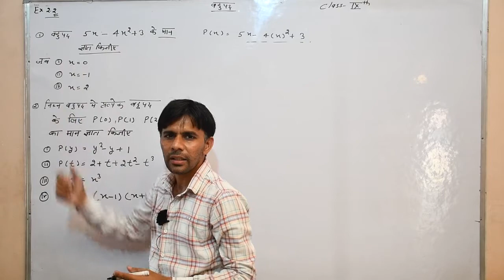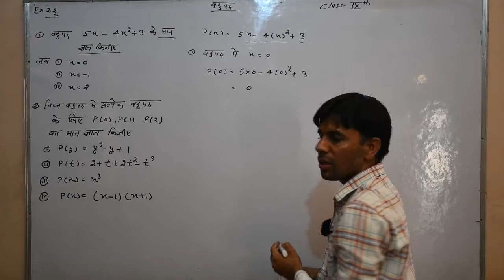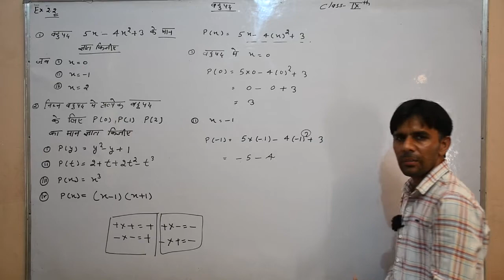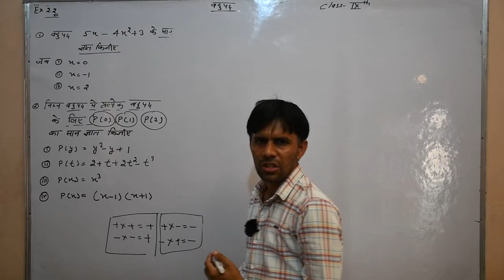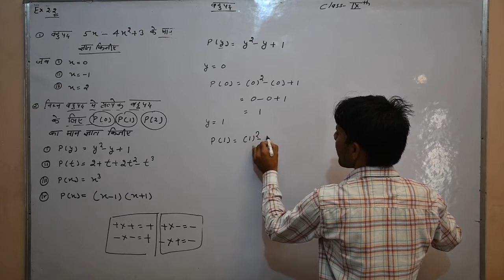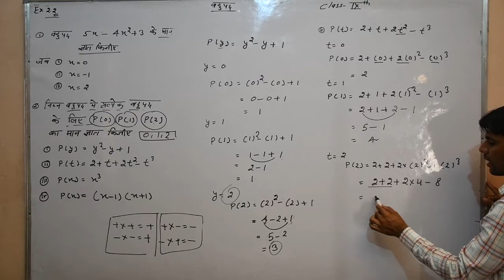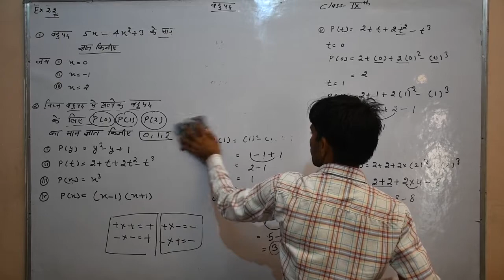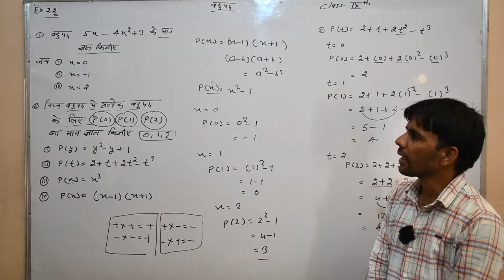Class -9th(maths ) Ex-2(बहुपद) Part 4